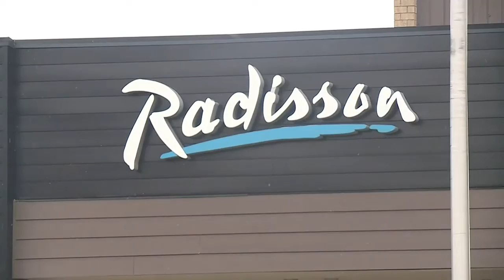Turning hotels into housing helps Madison’s growing population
Several area hotels are getting renovations to prepare for more permanent residents.